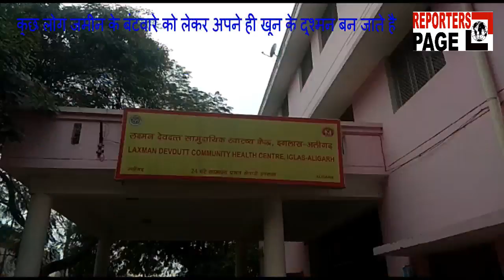जमीनी विवाद में युवक के ऊपर पैट्रोल डालकर किया आग के हवाले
अलीगढ़ - अरुण ने जानकारी देते हुए बताया कि उनका जमीनी मामले को लेकर किसी से विवाद चल रहा है। मामला आज दोपहर का है  जब 770 पर तैनात पुलिसकर्मियों को सूचना मिली कि साथिनी गांव में युवक को जिंदा जलाया जा रहा है। तभी तत्काल कार्यवाही करते हुए, 112 के पुलिसकर्मियों ने 5 मिनट में मौके पर जाकर देखा तो ,गांव में पुलिस को देखकर भगदड़ मच गई,साथ ही अचेत अवस्था मे एक युवक गली में जली अवस्था मे पड़ा हुआ था मौके पर पुलिसकर्मियों के द्वारा पीड़ित को स्वास्थ्य केंद्र इगलास पहुँचाया। जहां डॉक्टरों के द्वारा जानकारी देते हुए बताया युवक लगभग 50 परसेंट जल चुका है,खतरे से बाहर है पीड़ित को जिला चिकित्सालय रैफर कर दिया है,तो वहीं क्षेत्र में पुलिसकर्मियों की जमकर तारीफ हो रही है।
घटनाक्रम पर जानकारी देते हुए पुलिस अधीक्षक ग्रामीण ने बताया की बताया की इगलास थानाक्षेत्र के साथनी गांव की घटना है जहां की सूचना मिली थी कि वहां पर एक व्यक्ति को जला दिया गया है। जानकारी करने पर पता चला कि उक्त व्यक्ति की पत्नी की मृत्यु 2 से 3 वर्ष पूर्व हो गई थी जिसके बाद से वह तनाव में चल रहा था उसी को लेकर आज उनसे खुद को आग लगा ली,,बाकी मामले की छानबीन की जा रही है जैसे ही इस संबंध में कोई तहरीर मिलेगी उसी के आधार पर हम आवश्यक कार्यवाही करेंगे।